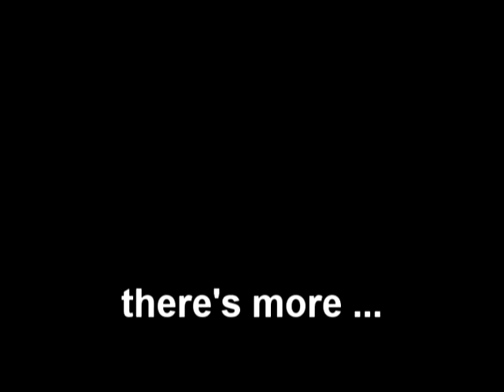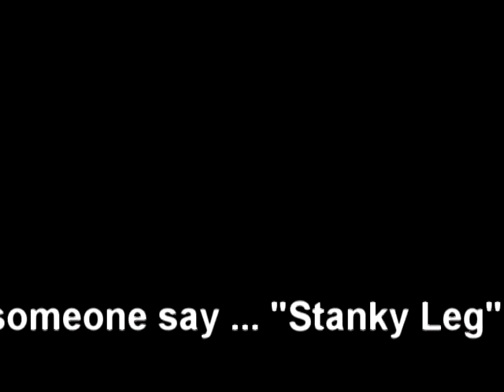Whitehead Family reunion Dance